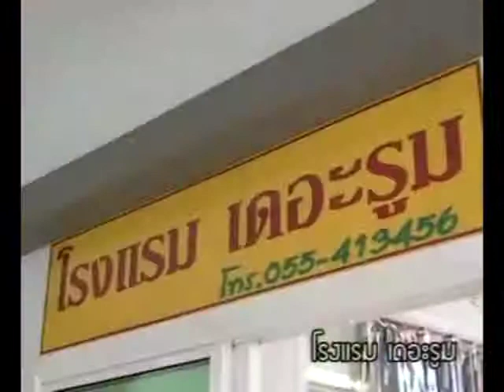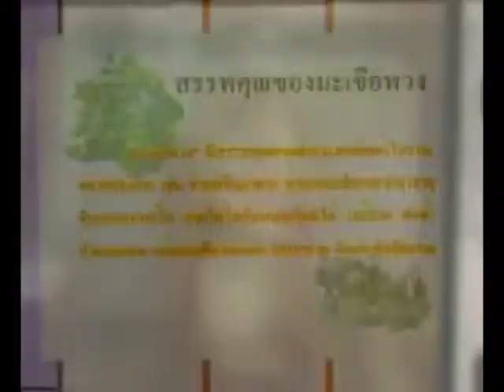ยกโขยง 6 โมงเช้า 6 ต.ค. 56 - By STARWELL